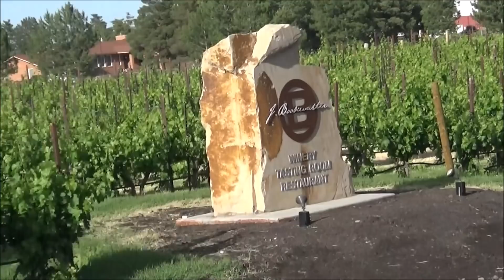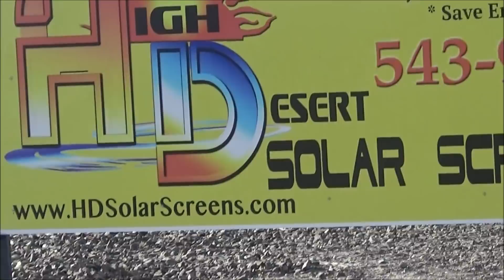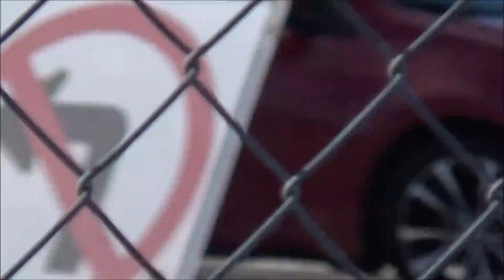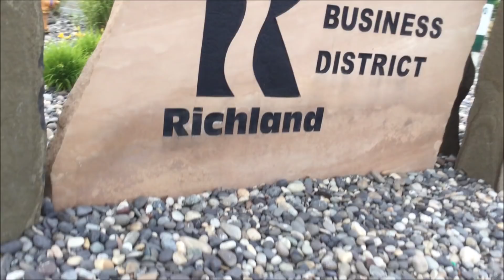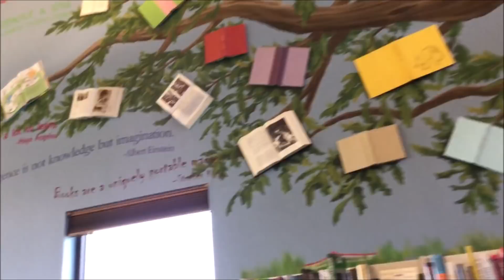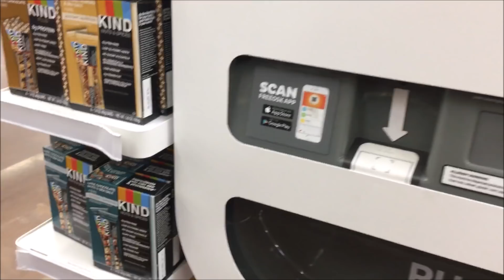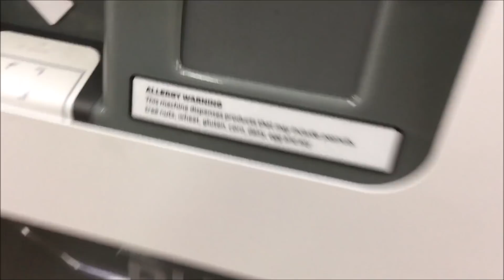CNS is for the Nuclear Reactor in Richland! Some Pasco, Tri-Cities; Washington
0:00-2:12 Tried to walk to Walmart, but road construction makes in impossible in Kennewick.
2:12-8:53 Drive to Kennewick Walmart from Richland
8:53-9:07 zoom in CNS sign
9:07-9:18 zoom in on pretty girl at Richland library
10:42-11:12 Richland does have some cracks in it's design.
12:00-12:29 Inside Pasco Walmart
12:52-13:30 Inside Pasco library
14:20-14:29 Walmart sign repair
14:42-15:13 Free samples station in Pasco Walmart

Todd Rundgren Hello It's Me Full Version HD Sound